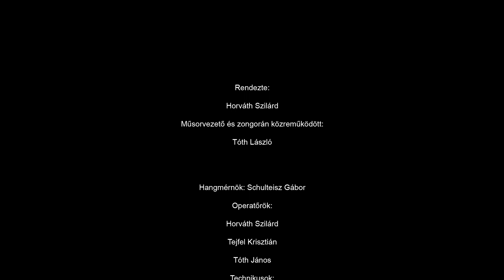A zenéről pár percben 5. epizód - Beethoven: Patetikus szonáta I. tétel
A zalaegerszegi Városi Hangverseny- és Kiállítóterem és a Zalaegerszegi Szimfonikus Zenekar online hangverseny-sorozatának ötödik epizódjában Beethoven Patetikus szonátájának első tételét mutatjuk be.

Műsorvezető és zongorán közreműködött: Tóth László

Rendezte: Horváth Szilárd

Vágó: Tejfel Krisztián

Hangmérnök: Schulteisz Gábor

Operatőrök:
Horváth Szilárd
Tejfel Krisztián
Tóth János

Technikusok:
Fazekas Máté
Polgár Tibor

Keresztury Dezső Városi Művelődési Központ
Városi Hangverseny- és Kiállítóterem

Támogatók:
Nemzeti Kulturális Alap
Emberi Erőforrások Minisztériuma

Zalaegerszeg
2020